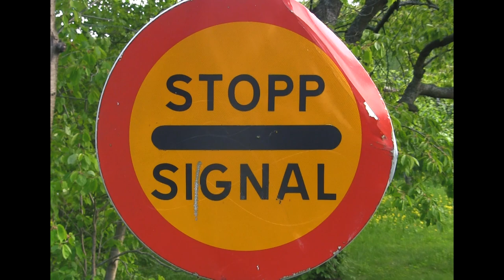quiet parties - microwave